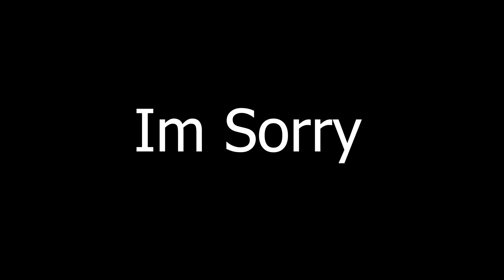DOOMGUY LOVES DANCING | DOOM Eternal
Doomguy loves dancing. Now on Kinect with the exclusive, it's just a joke DLC. Hopefully, he's a better dancer than Han Solo.

▶ Game 🎮:
DOOM Eternal
by Bethesda

▶ Music 🎵:
Mick Gordon - Slayer Gates (DOOM Eternal OST)